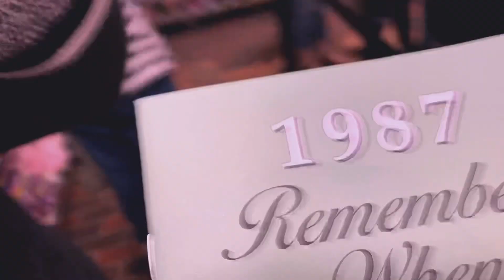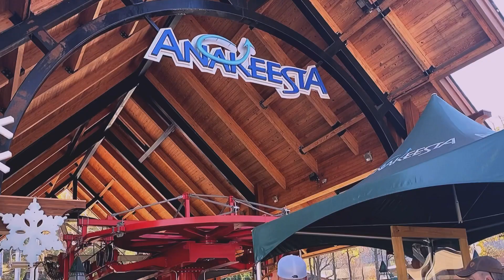Pigeon Forge | Gatlinburg Fall 2020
A weekend getaway to Pigeon Forge and Gatlinburg Tennessee. (11/13-15/2020)
Definitely a place to visit ❤️ ⛰ 🐻 🍂